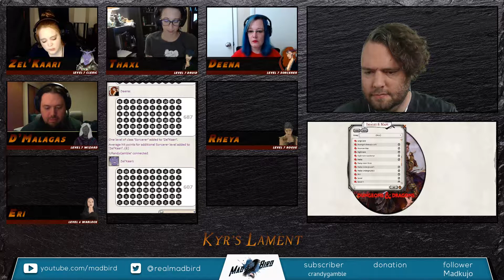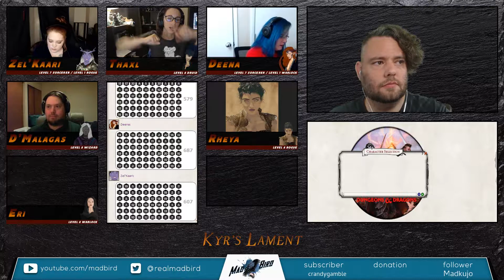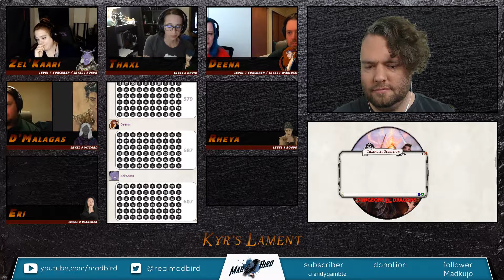Kyr's Lament Ep 39 The Deeper We Go ( D&D 5e Homebrew )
The crew explores beneath the city of Paelay for the source of the earthquakes.